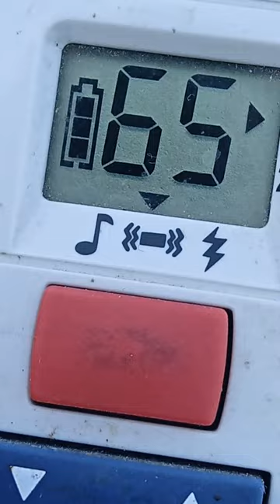Little Rosey Time tuning up traing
THE LIFE & TIMES OF ' BIG DOG ROSEY '
THESE ARE PHOTOS AND CLIPS, ANIMATED VIDEOS, ETC.,

Rosey Bio: approximately 2017'  Trained for a  service dog, did not make the grade but was donated to me Chris, My wife as well as  Dawn

Make and Model ' Designer Great Dane German Shepperd ' Great Shepperd
Blond hair
brown green blue eyes

ENJOY AND PLEASE SHARE.  All About Me! '' BIG DOG ROSEY ''' NOW MY FAMILY AND BABY PICS
NOW MY FAMILY of Great Shepperd's